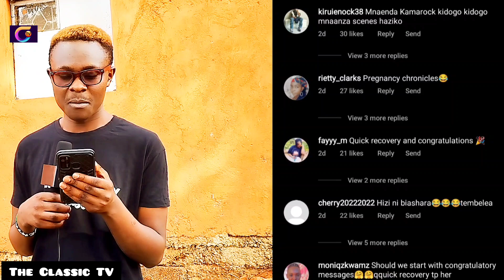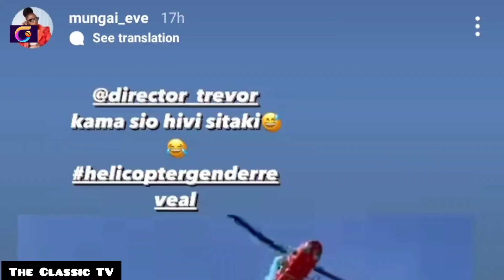Helicopter Gender Reveal🎉 Pregnancy confirmed🤯Discharged out of Komarock Hospital#diana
MUNGAI EVE HINTS ON HELICOPTER GENDER REVEAL 🎉🎉IS SHE REALLY PREGNANT?? CONGRATULATIONS 👏👏
DISCHARGED OUT OF KOMAROCK MODERN HOSPITAL

BrightoneTheePL LoyaltyTestKenya @DIANA BAHATI @Diana & Albert show @J&C Loyalty test @Mary Mawia @SAFARA GATHIMITI @Thee Pluto Show @Lamonike @LEVYNE TV.